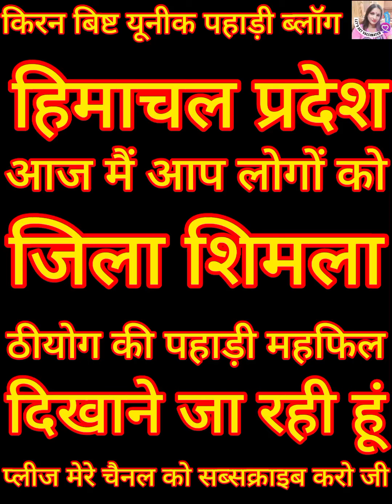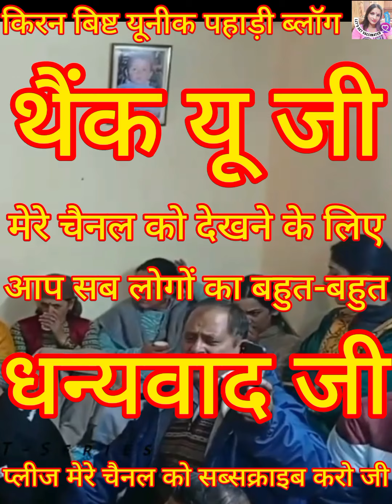ठीयोग की पहाड़ी महफिल video shimla प्लीज मेरे चैनल को सब्सक्राइब करो जी